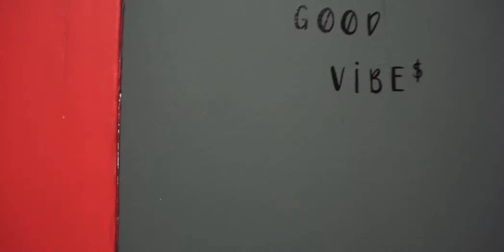GOOD VIBES ONLY (Promotional Video) filmed by iLL Visionz Studios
Book All Private Events For $50 per Hour